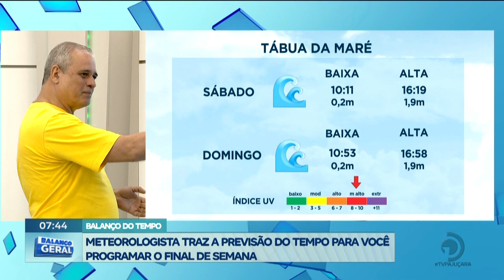Meteorologista traz a previsão do tempo para você programar o final de semana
Emanuel Teixeira, Meteorologista, traz toda a previsão.